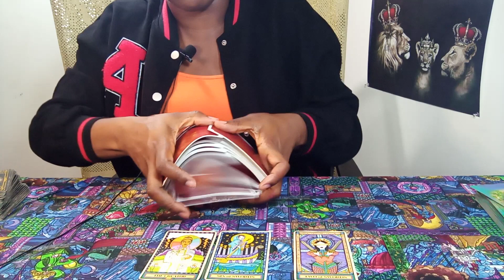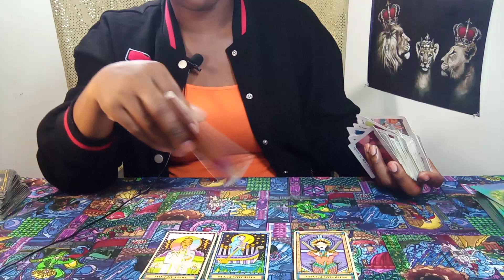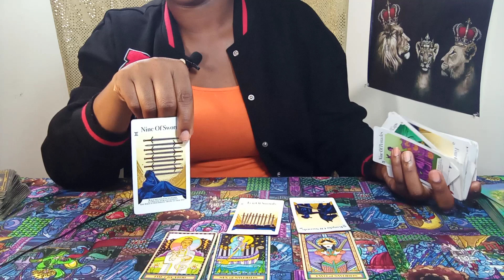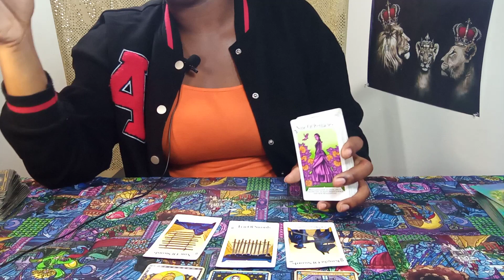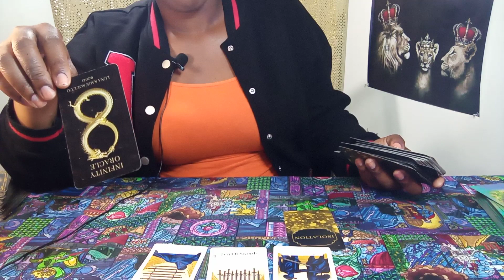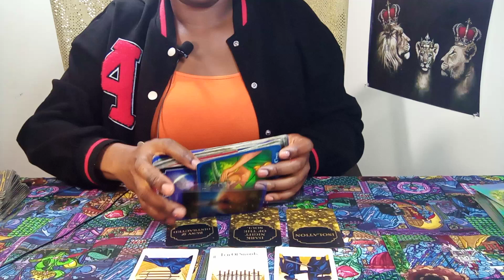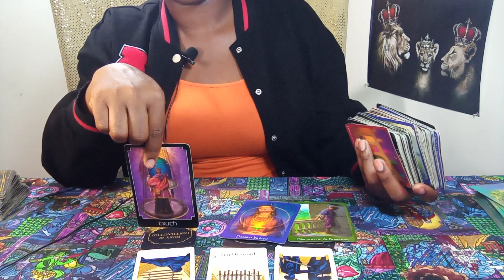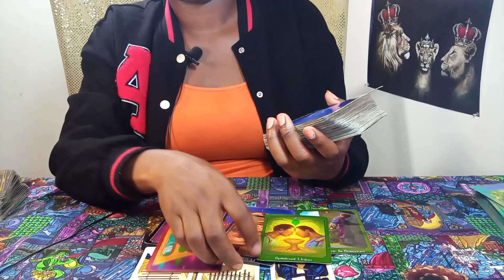LEO 💓🔥 | "THEY UNDER JUDGEMENT RIGHT NOW"😳: THEY MADE THEIR BED & NOW GOTTA LAY IN IT🤷‍♀️👀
Leo Tarot, Leo Tarot Reading, Leo Love, Leo Horoscope
Singles, Couples, Clarity